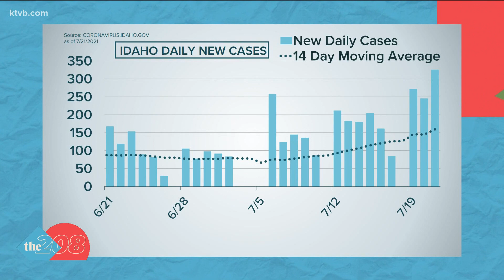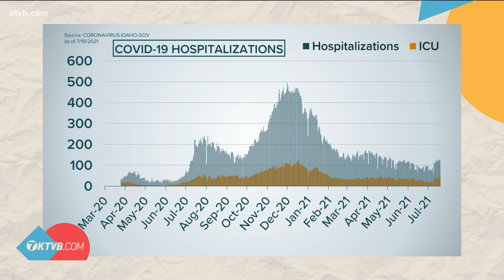'It's out of control:' Idaho physicians urge vaccination ahead of looming COVID-19 surge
Positive tests are spiking once more, while ICU admissions of seriously ill COVID-19 patients doubled in just weeks. Almost all of them are unvaccinated.